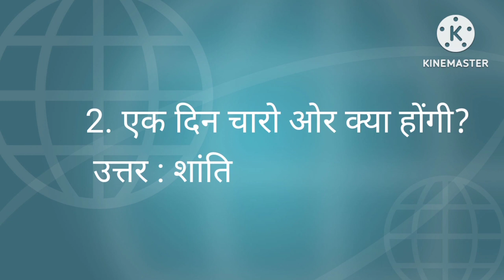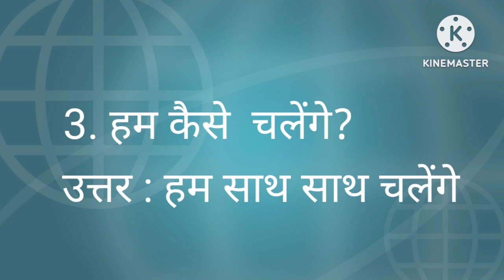हम होंगे कामयाब हिंदी hum honge kamayab path1 class 6 Question answers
हम होंगे कामयाब हिंदी  hum honge kamayab path 1
class 6 Question answers